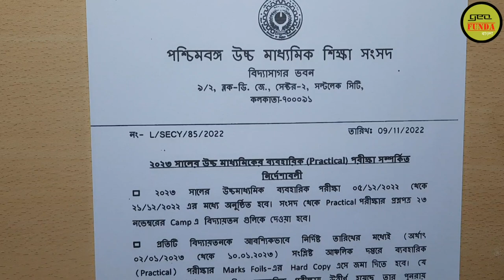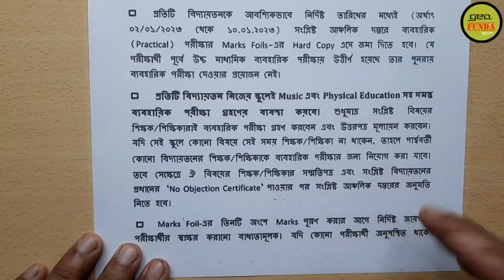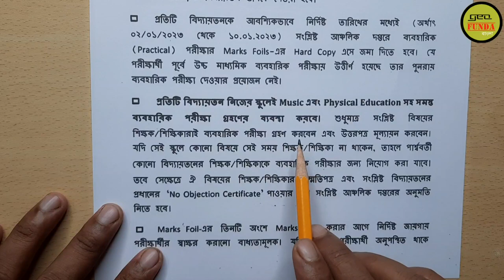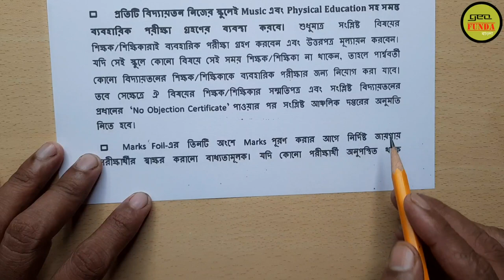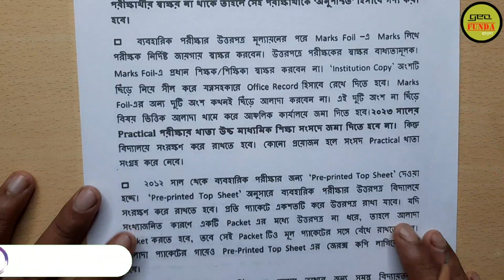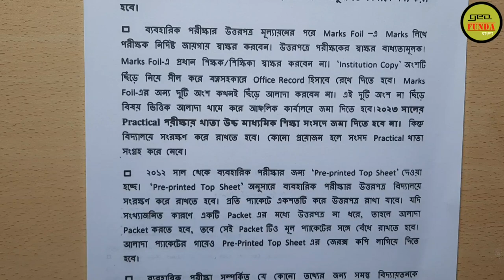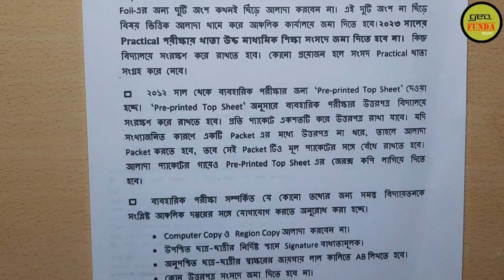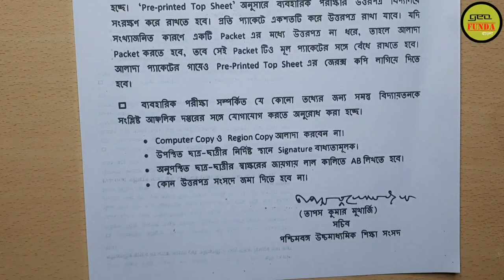WBCHSE প্র্যাকটিক্যাল পরীক্ষা সংক্রান্ত জরুরি নোটিশ ll উচ্চ মাধ্যমিক ছাত্রছাত্রীদের ll By Geo Funda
The video WBCHSE Practical Exam Notification 2022 (WBCHSE প্র্যাকটিক্যাল পরীক্ষা সংক্রান্ত জরুরি নোটিশ) is made by Geo Funda. WBCHSE প্র্যাকটিক্যাল পরীক্ষা সংক্রান্ত জরুরি নোটিশ,hs practical exam notification 2022,west bengal council of higher secondary education,by geo funda,practical exam notification.